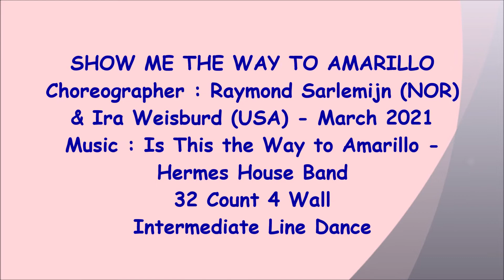Show Me The Way To Amerillo | Regina Cheung | Intermediate Line Dance | Demo and Tutorial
NOTE : walk through from 3:30

line dance Show Me The Way To Amerillo
Choreographer : Raymond Sarlemijn (NOR) & Ira Weisburd (USA) - March 2021
Music : Is This the Way to Amarillo - Hermes House Band
32 Count 4 Wall